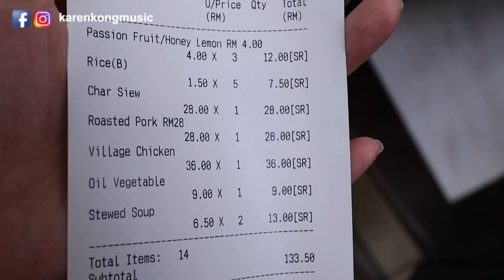Vlog #60 馬來西亞吃港式叉燒【連杜汶泽都讚說是全世界最好吃的叉燒】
【龔柯允Karen Kong x 馬來西亚第二家園及投资】請在以下填寫你的資料獲取最新資訊